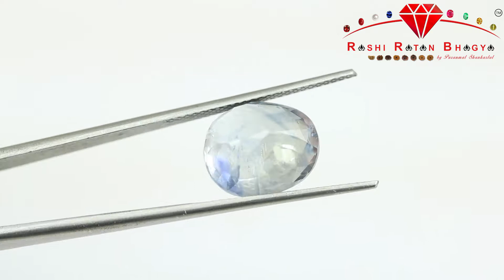Yellow Sapphire Pitambari (Srilanka)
SKU:- YSPT6804919
Weight:- 9.19 CTS
Origin:- Srilanka